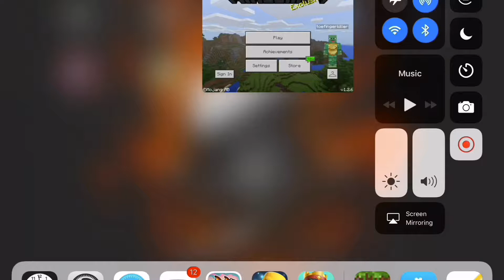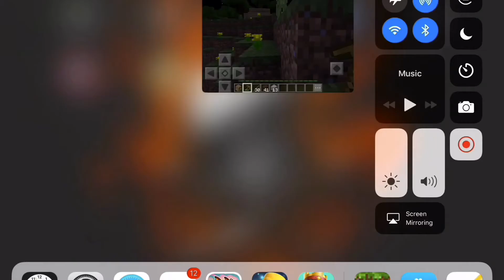The gaming narwhals Minecraft lets play.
A Minecraft lets play that we made.